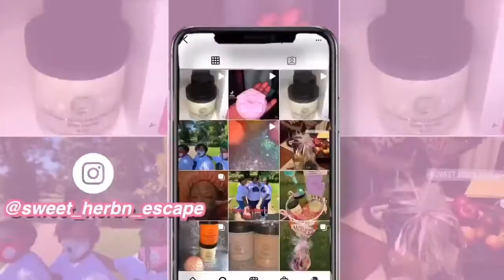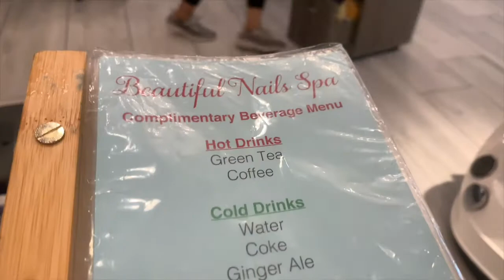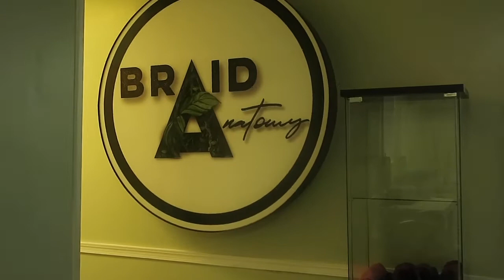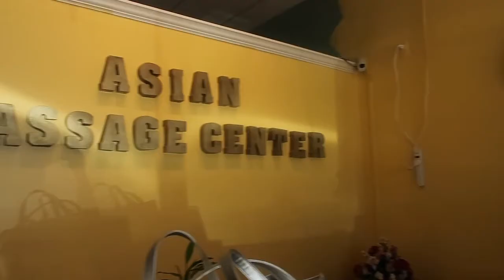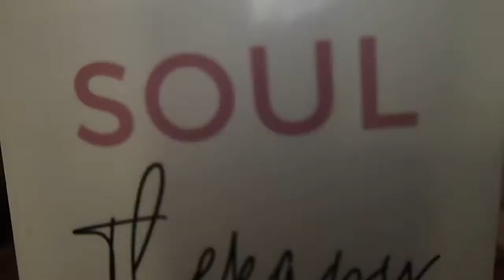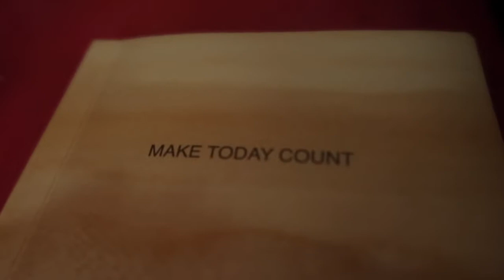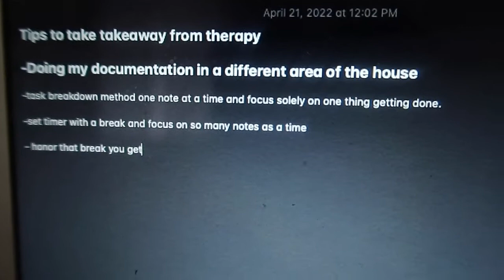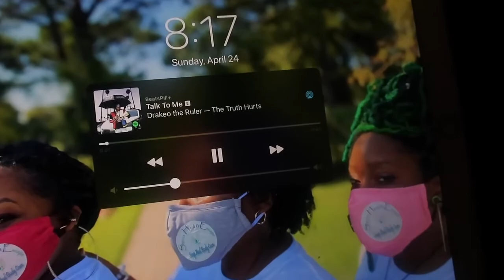SOCIAL WORK|SELF CARE VLOG!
Hey family, welcome back to another vlog. In today's video, I will be taking you all along for some much-needed self-care but things take a turn for the worst towards the end so be sure to watch the whole video to see what happens lol.

Fenty butta drop

Sweet Herb'n Escape Soap and Body Care